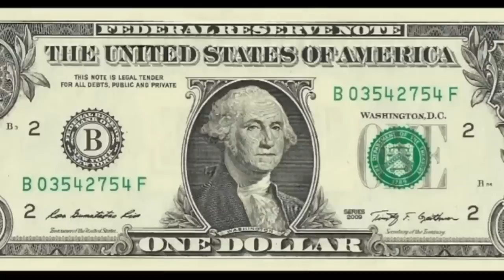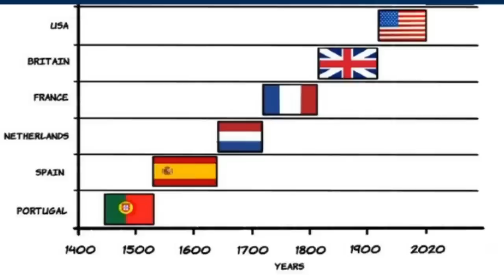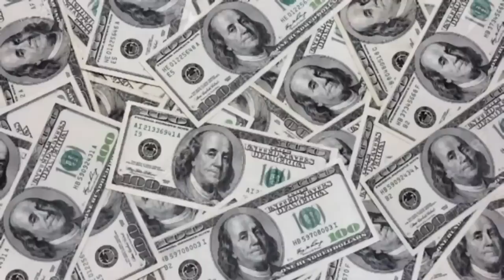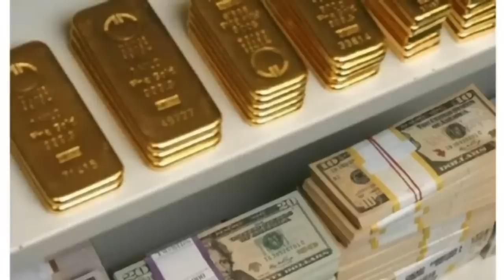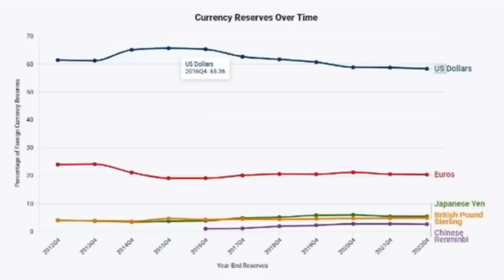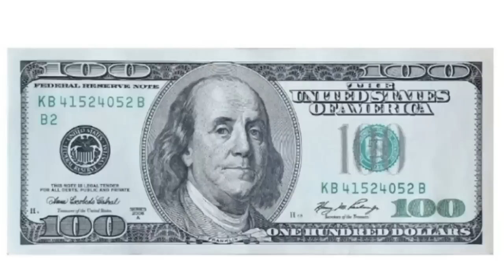Mestyat Betna | ቁጠባ ኣልቦ ኢሳያስ ናብ ዋዕላ ብሪክስ ክሳተፍ ደቡብ ኣፍሪቃ ኣትዩ